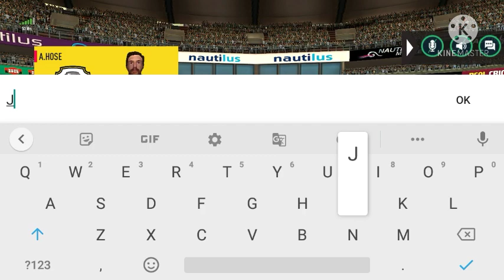REAL CRICKET 20 - MULTIPLAYER MATCH !